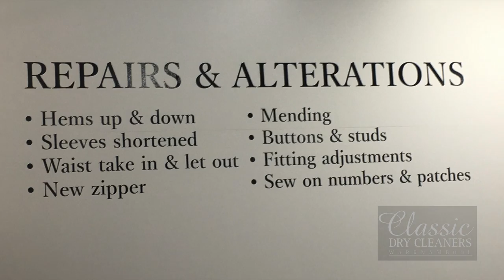Classic Dry Cleaners Watermark